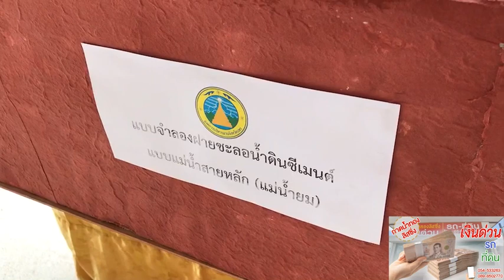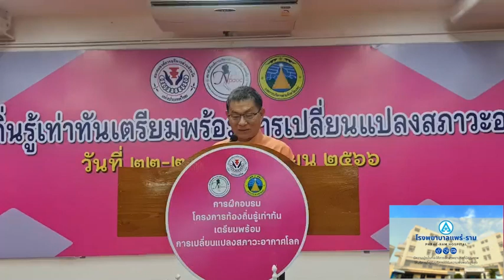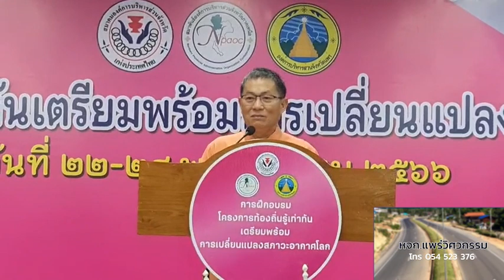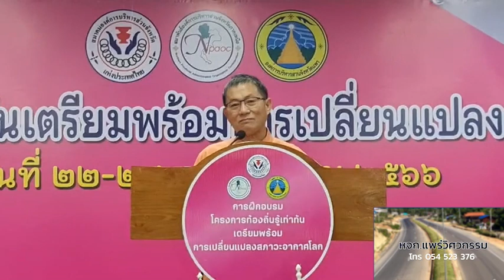อบจ แพร่ ร่วมกับสมาพันธ์ อบจ ภาคเหนือ จัดอบรมท้องถิ่นเตรียมพร้อมรับการเปลี่ยนแปลงสภาวะอากาศโลก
วันที่ 23 พฤศจิกายน 2566 เวลา 09.00 น. นายชุติเดช มีจันทร์ ผู้ว่าราชการจังหวัดแพร่  เป็นประธานเปิดการฝึกอบรมโครงการท้องถิ่นรู้เท่าทันเตรียมพร้อมการเปลี่ยนแปลงสภาวะอากาศอากาศโลก ณ ห้องประชุมลานวัฒนธรรม สนามกีฬาองค์การบริหารส่วนจังหวัดแพร่ โดยนายอนุวัธ วงศ์วรรณ นายกองค์การบริหารส่วนจังหวัดแพร่ ประธานสมาพันธ์องค์การบริหารส่วนจังหวัดภาคเหนือ กล่าวรายงานวัตถุประสงค์ของการฝึกอบรมว่า องค์การบริหารส่วนจังหวัดแพร่ ได้ตระหนักถึงสภาพปัญหาเกี่ยวกับทรัพยากรน้ำ โดยมุ่งหวังที่จะนำนวัตกรรม “การบริหารจัดการน้ำอย่างยั่งยืนโดยหลักการ DSLM” ไปใช้แก้ไขปัญหาและนำไปสู่การเปลี่ยนแปลงระบบบริหารจัดการแนวใหม่ ที่มุ่งประสิทธิภาพและคุณภาพอย่างแท้จริง สามารถจัดการทรัพยากรที่มีอยู่ได้อย่างเพียงพอ ทั่วถึง ตามศักยภาพของพื้นที่ และความต้องการการใช้น้ำที่มีอยู่ให้เกิดประโยชน์สูงสุดภายใต้การพัฒนาแบบยั่งยืน โดยให้ทุกภาคส่วน ทั้งภาครัฐ เอกชน ชุมชน และประชาชนมีส่วนร่วมในการจัดการน้ำอย่างมีเอกภาพ  เพื่อให้ผู้เข้าร่วมฝึกอบรมมีความรู้ ความเข้าใจในการบริหารจัดการน้ำตามหลักการ DSLM ความเข้าใจในการแก้ไขปัญหาสภาวะอากาศเปลี่ยนแปลง (ปรากฏการณ์เอลนีโญ) และความเข้าใจในการสร้างฝายชะลอน้ำแกนดินซีเมนต์

ผู้เข้าร่วมฝึกอบรมประกอบด้วย ผู้บริหารองค์การบริหารส่วนจังหวัด ประธานสภาองค์การบริหาร ส่วนจังหวัด สมาชิกสภาองค์การบริหารส่วนจังหวัด และบุคลากรองค์การบริหารส่วนจังหวัดภาคเหนือ 17 จังหวัด จัดระหว่างวันที่ 22 – 24 พฤศจิกายน 2566 การฝึกอบรมประกอบด้วยภาควิชาการและ ภาคฝึกปฏิบัติ การบรรยายเรื่องการเปลี่ยนแปลงสภาวะอากาศโลกและผลกระทบต่อทรัพยากรน้ำและมนุษย์ การใช้ระบบเทคโนโลยีสารสนเทศในการเฝ้าระวังและติดตามสถานการณ์น้ำและสภาพอากาศ และการสาธิตการสร้างฝายชะลอน้ำแกนดินซีเมนต์ ได้รับความอนุเคราะห์วิทยากรจากคณะอนุกรรมาธิการการแก้ไขปัญหาความยากจนและลดความเหลื่อมล้ำ วุฒิสภาและสถาบันสารสนเทศทรัพยากรน้ำ (องค์การมหาชน)